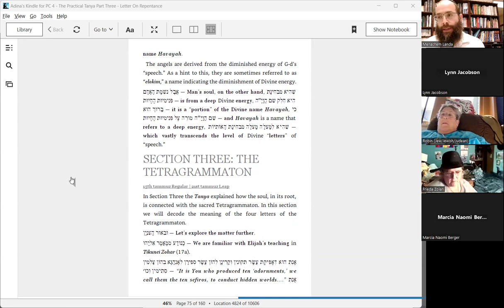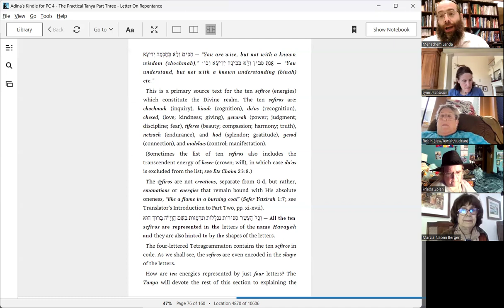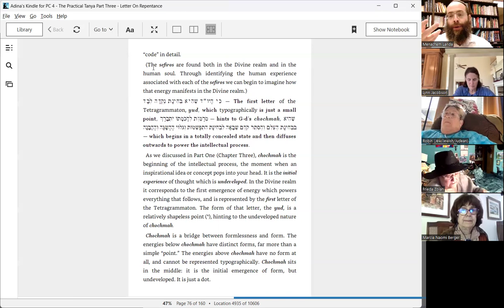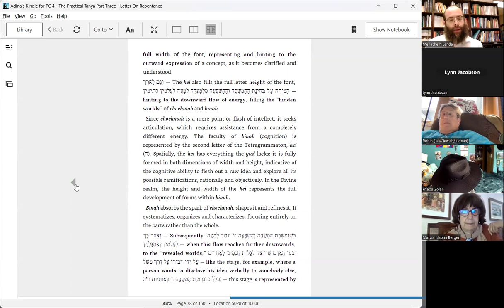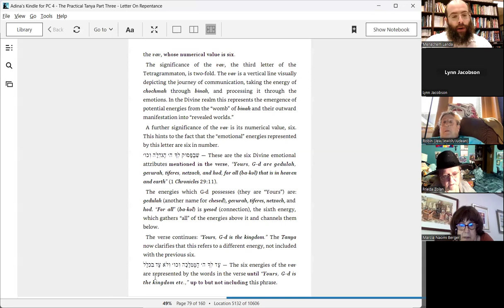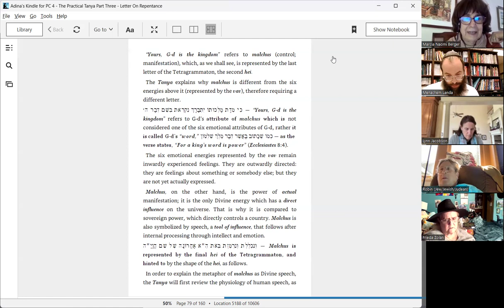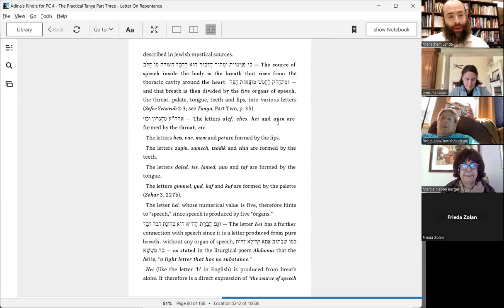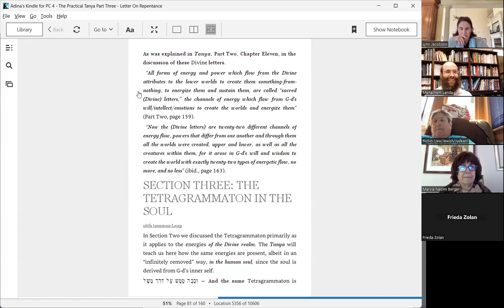Tanya class treatise on Teshuva chapter 4 part 3